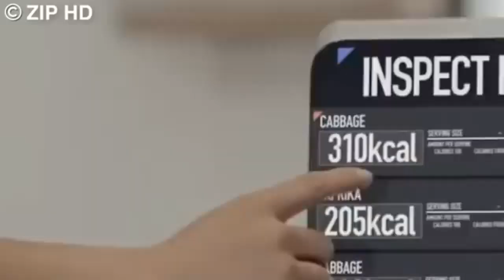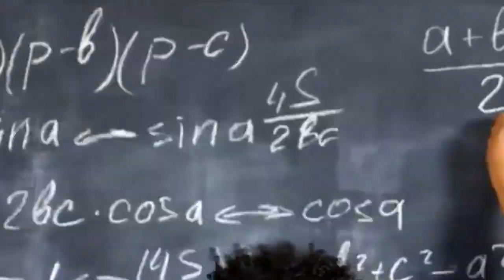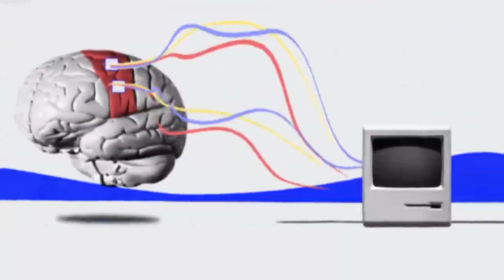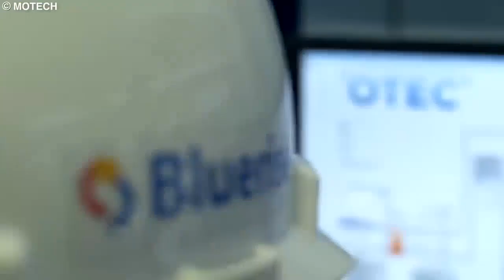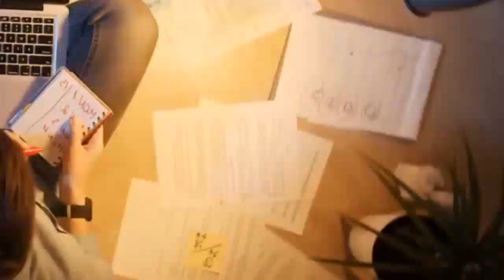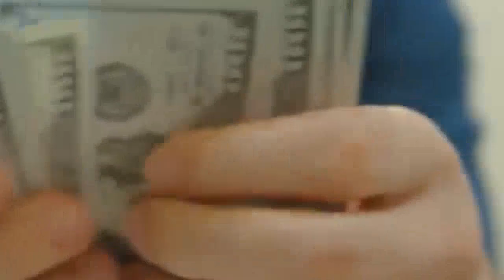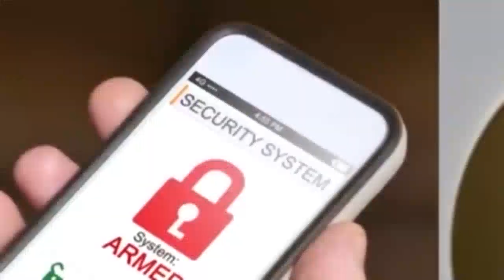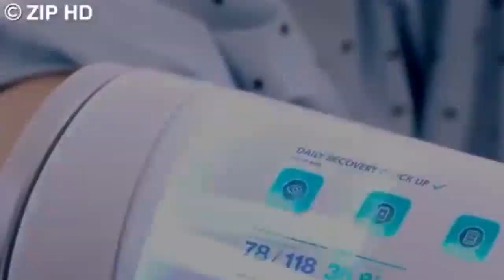How Life Will Look Like In 2050.